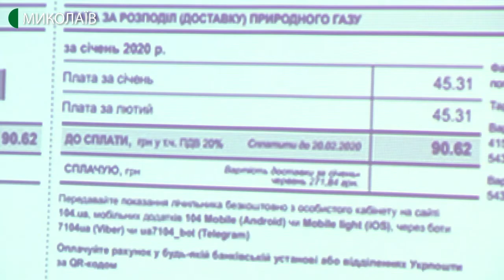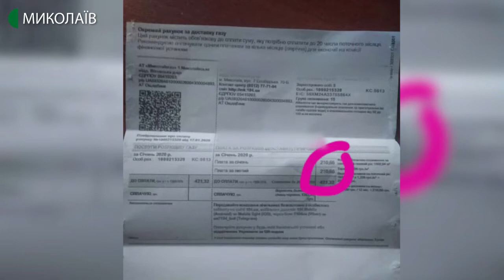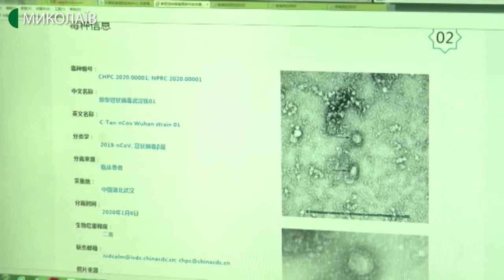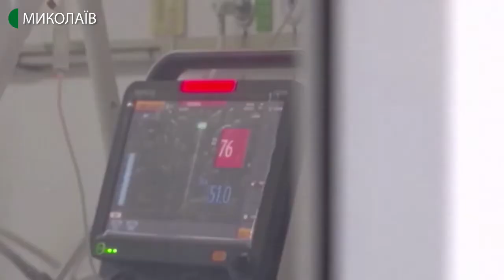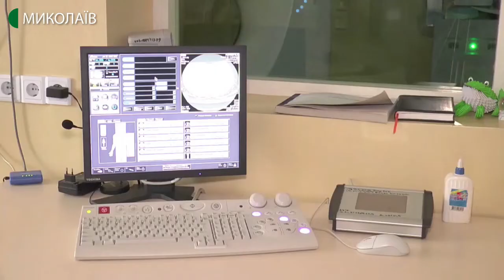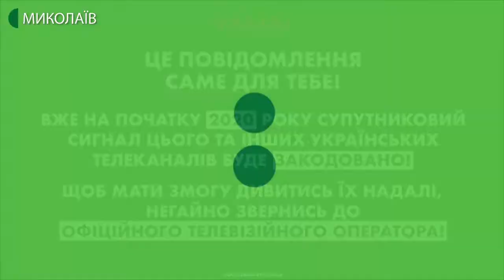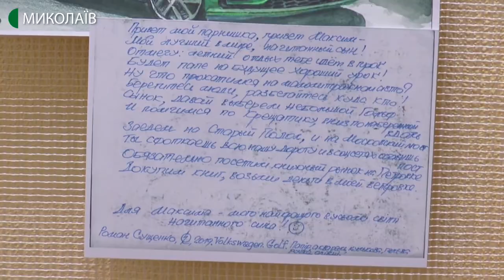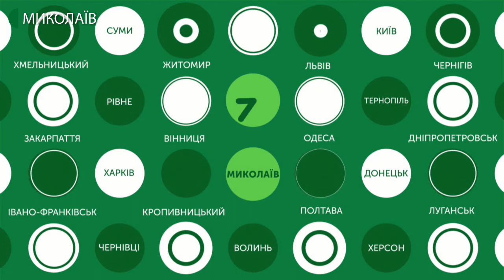28.01.2020. Новини. 19:00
Новини
Інформаційна картина дня (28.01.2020) поглядом кореспондентів телеканалу UA: Миколаїв (випуск новин — 19:00):
- у січні миколаївці почали отримувати два рахунки за газ;
- у Миколаєві прийняли рішення щодо заходів із попередження поширення короновірусу;
- від  нового коронавірусу в Китаї померла вісімдесят одна людина;
- у Миколаївському регіональному фтизіопульмонологічному центрі стане втричі менше співробітників
- із 28 січня 23 українські телеканали супутникового мовлення закодують;
- відкрилась виставка малюнків українського журналіста Романа Сущенка "FREE&ART".